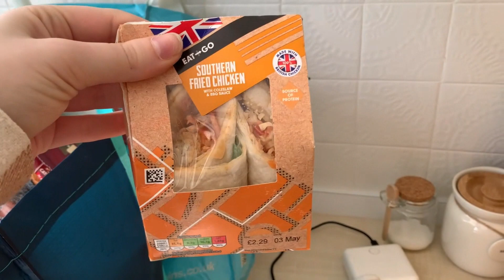HOUSE UPDATES | DAYS IN THE LIFE | RENOVATION PROJECT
So I thought I would give you a little update on what we have been up to in the house. Not a lot but we are getting there slowly!